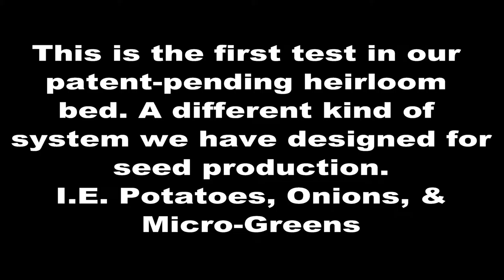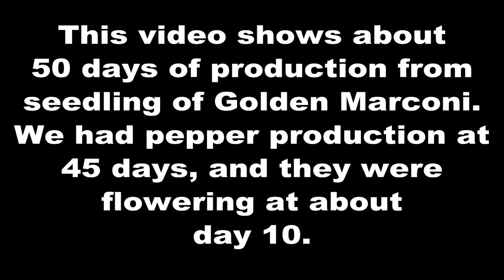50 Day Pepper Production Time Lapse Video - Botany Unlimited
Golden Marconi Peppers grown in patent-pending HyGroCage system at Botany Unlimited Design Systems.